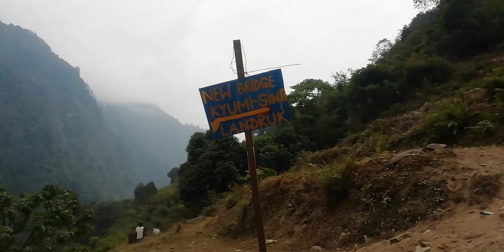Annapurna Base Camp Trek Vlog #17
ABC Trek